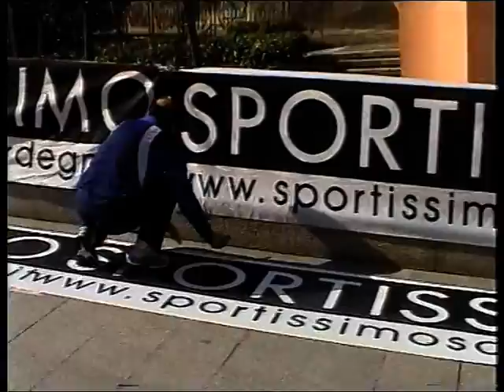Ozieri 2009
Ancora Ozieri e il Trofeo Monte Acuto Marathon 2009 - Grazie a Peppino Sannio